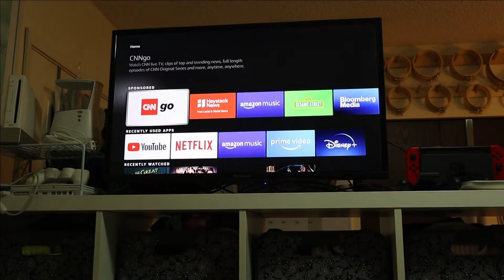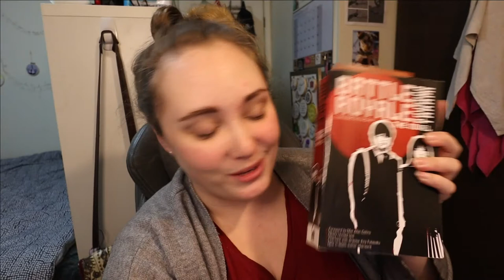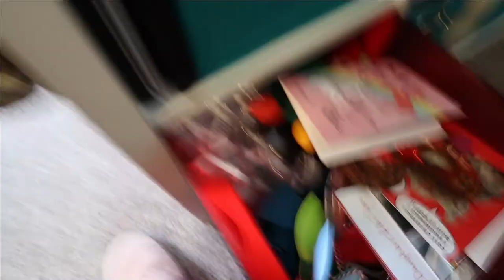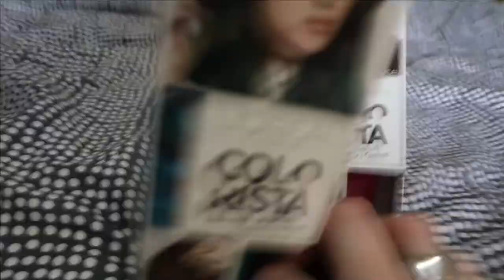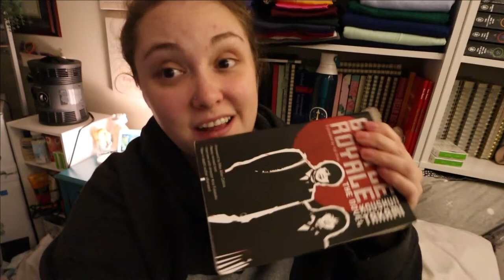I'm Back! Snow Days and Writing Again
After a two week break I am back with a different schedule and hoping this one will stick. Bear with me as I navigate this new situation. Suggestions are appreciated!

Equipment:
Camera: Canon EOS M50
Mic: Rode Wireless Go
Tripod: Manfrotto MTPIXI-B PIXI Mini Tripod
Editing Software: Filmora